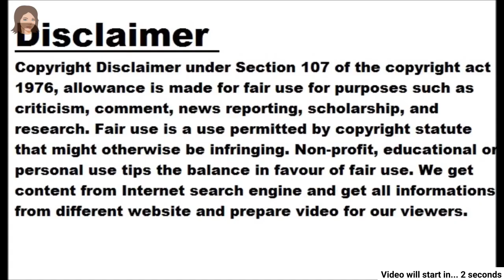Ramcharan's Vow for Oscars, went barefoot to America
- Appeared barefoot at Hyderabad airport - In this Vrat of Lord Ayyappa one has to wear black clothes for 41 days Mumbai: South superstar Ramcharan has left for America for the Oscar award. When he was spotted at the Hyderabad airport, he was dressed in head-to-toe black and had an open top. Hence, it is believed that he has vowed to get an Oscar. According to netizens, Ram Charan has kept Lord Swamiyappa's Mahavrat. Which lasts for 41 days and has to follow strict rules. This is not the first time that Ram Charan has taken this vow. Even before this, the actor also vowed for the success of RRR. A few days ago, the dance video of Ram Charan and Anand Mahindra went viral. In which the actor was barefoot and dressed in black. Ram Charan observes this 41-day Mahavrat of Lord Ayyappa every year. During this time one has to wear black clothes and observe celibacy. One has to stay barefoot for 41 days. Also one has to sleep on the ground and take sattvic food. Apart from Ramcharan, the rest of the RRR team may also attend the Oscars in America. RRR's 'Natu Natu' song has received an Oscar nomination and hopes to win the award.